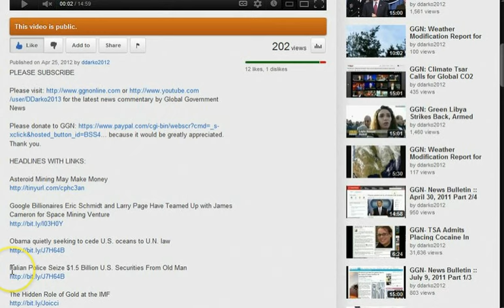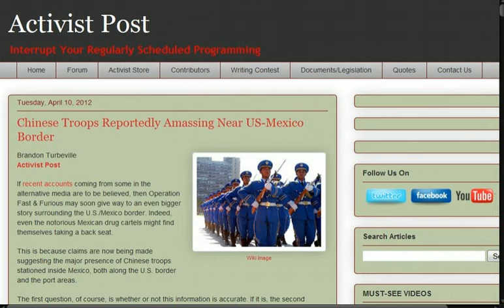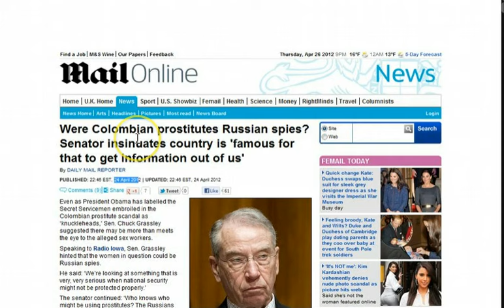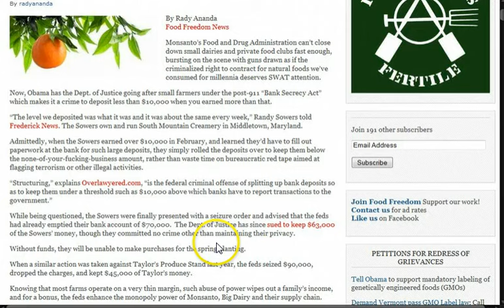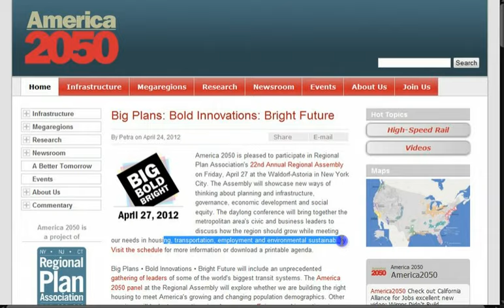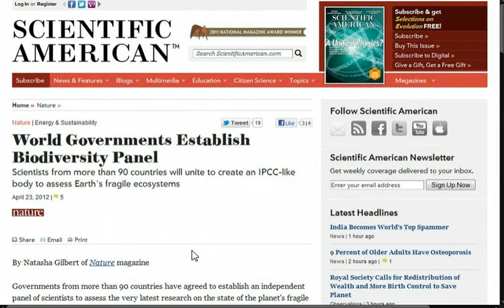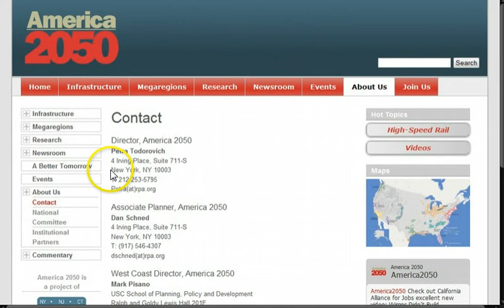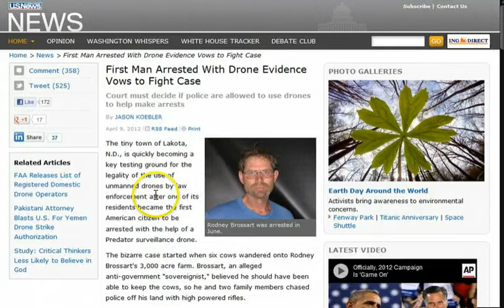GGN: Russia/US to Hold Anti-Terror Drill, US Drone Bases to Aid Agenda 21, FEMA Camps to Slave Labor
HEADLINES WITH LINKS:

GGN: Space Mining to Devalue Gold?, Russia/ Iran Cyberattacked, Has the Invasion of the US Begun?

Russia, U.S. to Hold Anti-terror Drills in May

Were Colombian prostitutes Russian spies?

Another way to kill US farmers: Seize their bank accounts on phony charges

Rural kids, parents angry about Labor Dept. rule banning farm chores

Report: Mich. DNR Stages 'Armed Raids' to Enforce 'Feral Swine' Ban

Department of Homeland Security buying up enough ammo to wage seven-year war against the American people

Republicans: Privatizing Amtrak Will Bring High Speed Rail to the NE Faster

Obama quietly seeking to cede U.S. oceans to U.N. law

HR 1505: Drones, Agenda 21 Land Grab, and Forward Operating Bases

Military to review course teaching "U.S. at war with Islam" (Change to War with Christians)

First Man Arrested With Drone Evidence Vows to Fight Case

Rise of spy planes exposed after FAA is forced to reveal 63 launch sites across U.S.

Milwaukee Red Cross Told To Prep For Chicago Evacuation During NATO Summit

Defense ministry tests electromagnetic weapon, might use it to suppress mass protests

H.R. 645 (111th): National Emergency Centers (on military installations) Establishment Act

NFL Stadium Funding Information
[Search Engine this title]

Multi-disciplinary teams prepare for crisis at sports or special event venue